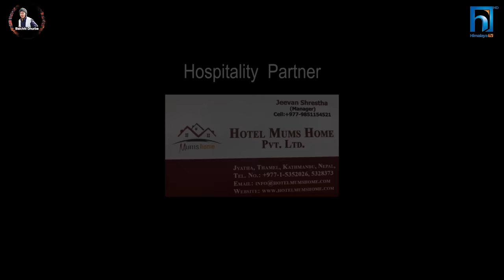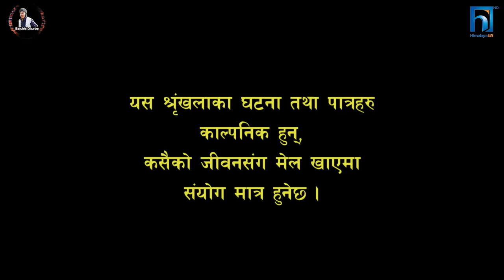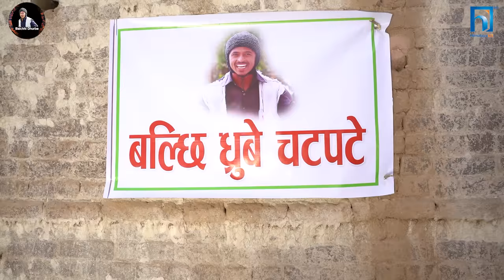Halka Ramailo || Episode 169 || 05 February || 2023 || Balchhi Dhurbe, Raju Master || Nepali Comedy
Production Advisor: Som Dhital
Direction : Raju, Balchhi
Editor : Rabin Bhatta,
Sub-Editor: Ashok Chaudhary
Graphics : Suvash Pokharel
Script Writer : Marichman Shrestha, Raju Poudel
Camera : Ghanshyam Pokharel
Production Manager : Ujjwol Khadka, Raju Karki
Makeup : Nirmala Acharya
Vocal  : Rajesh Payal Rai

Artists: Raju Poudel, Marichaman Shrestha, Sabita Gurung, Dolma Lama, Krishna Shivakoti, Anita Basnet, Kamala Regmi, Rajani Gurung,  Ujjwol Khadka,  Raju Karki, Pujan Ghimire, Sabina Acharya and many more.